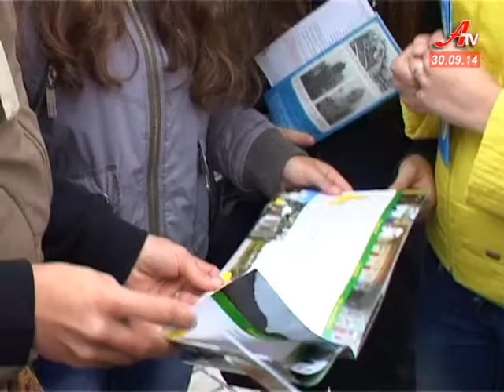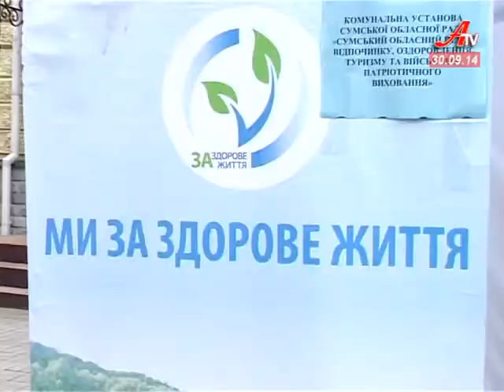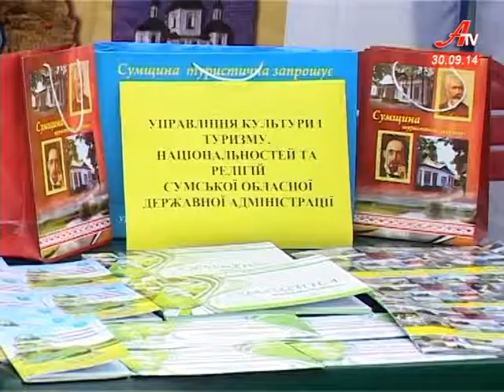Патріотична подорож по рідним серцю місцям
Городянам і туристам, що приїздять на Сумщину, показали її мальовничі місця та ознайомили із народними ремеслами. Для цього не довелося навіть виїжджати за межі обласного центру. Виставку, присвячену міжнародному дню туризму - влаштувало обласне управління культури.